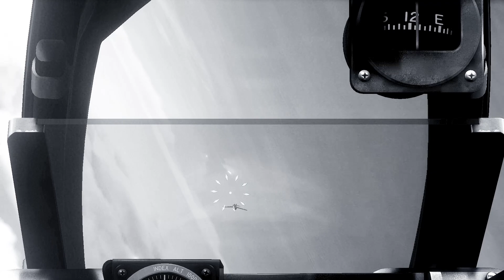This Astronaut Was Also A 'MiG Mad Marine' In The Korean War!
All Mercury astronauts came from the fighter pilot community. But one of them had a career that really stands out. It was the only Marine among them, John Glenn. After flying Corsairs in WWII, he continued his military career which led him to two combat tours in the Korean War. In the first one, he flew F9F Panther. His tendency to attract AAA fire earned him the nickname 'Ol' Magnet Tail'. After his first combat tour, he was approved an USAF exchange tour and he came back to Korea to fly F-86 Sabre. But the war was coming to an end and Glenn was worried he would miss his chance to fight the MiGs. As a result of this, his squadron mates painted the name 'MiG Mad Marine' on his Sabre. High intensity of the final days of the Korean War finally gave Glenn his chance.

Glenn's participation in the Mercury program is portrayed in the famous movie The Right Stuff. If by some chance you haven't seen it, go ahead. If DCS World someday gets the Panther or Corsair, we might cover some more of his exceptional career.

Sources:
- Alice L George - The Last American Hero: The Remarkable Life of John Glenn
- Thomas McKelvey Cleaver - MiG Alley The US Air Force in Korea, 1950–53

0:00 Cinematic Intro
1:47 Narrative Intro
4:44 The First MiG
7:39 The Second MiG
9:49 The Third MiG
14:09 Final Words and Landing